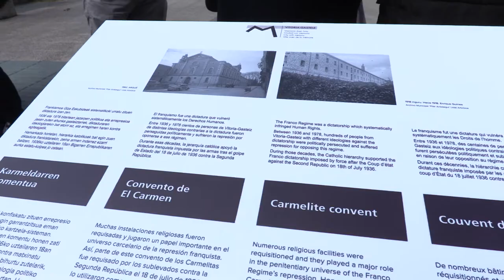Inauguración del Memoriagunea del convento del Carmen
Vitoria-Gasteiz recuerda a las víctimas detenidas en el convento de los Carmelitas, en su día convertido en cárcel franquista.

Gasteizek Karmeldarren komentuan atxilotutako biktimak gogoratu ditu, garai batean espetxe frankista izan baitzen